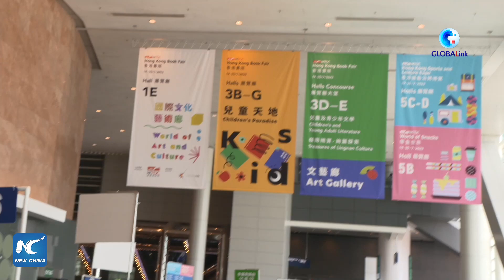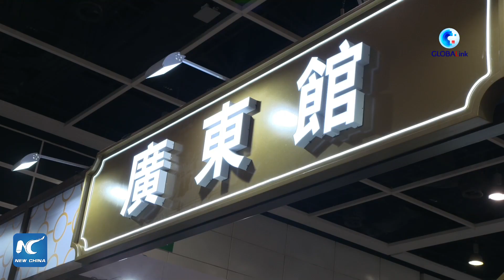GLOBALink | A visit to 33rd Hong Kong Book Fair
The 33rd Hong Kong Book Fair is taking place from July 19 to 25 at the Hong Kong Convention and Exhibition Center.